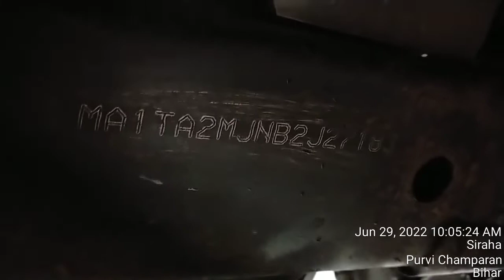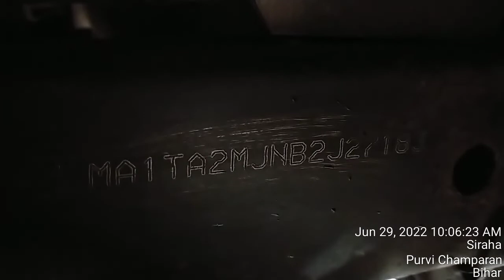mahindra scorpio chassis number location